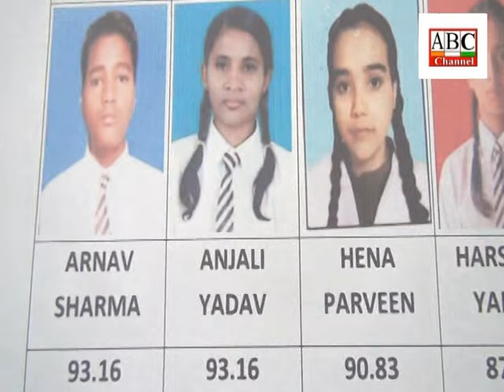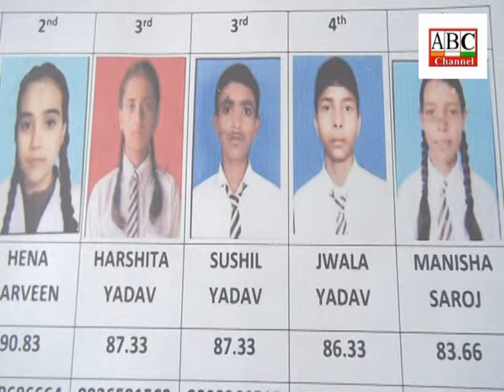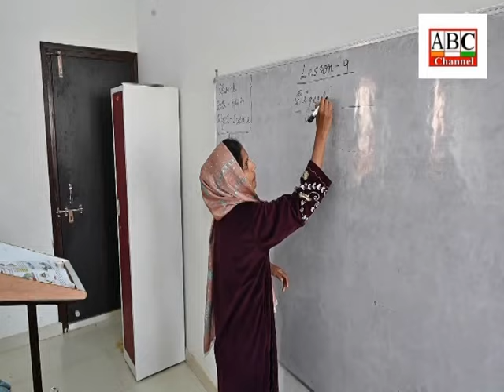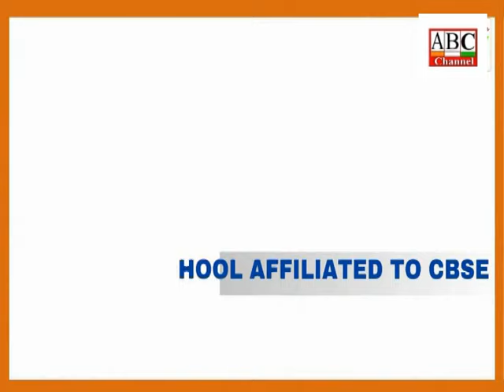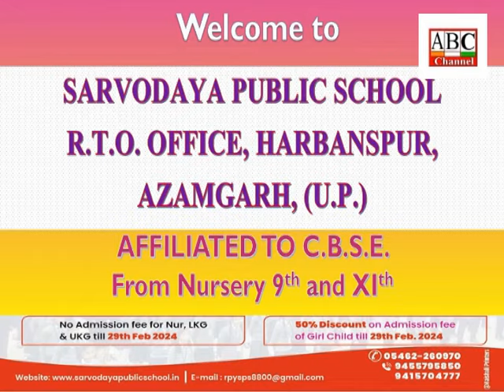ABC News Azamgarh 20.04.2024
आजमगढ़: यूपी बोर्ड परीक्षा के जनपद टॉपर्स ने बताया अपना लक्ष्य,कोई बनेगा आईएएस,आईपीएस तो कोई डाक्टर,इंजीनियर बन करेगा समाज की सेवा ।
आजमगढ़: दो अन्तर्जनपदीय पशु तस्कर गिरफ्तारय अवैध असलहा, कारतूस व नकदी बरामद ।
आजमगढ़: सर्वोदय पब्लिक इंटर कालेज का शत-प्रतिशत रहा यूपी बोर्ड परीक्षा का परिणाम, हाईस्कूल एवं इण्टमीडिएट के सभी परीक्षार्थी प्रथम श्रेणी में हुए पास ।
आजमगढ़: प्रतिभा निकेतन स्कूल के बच्चों ने यूपी बोर्ड परीक्षा में लगाई अंकों की झड़ी,विद्यालय परिवार में हर्ष व उल्लास का माहौल ।
आजमगढ़: लोकसभा सामान्य  निर्वाचन को लेकर नोडल एवं सहायक नोडल अधिकारियों के साथ बैठक की गई, डीएम ने नोडल अधिकारी कार्मिक मुख्य विकास अधिकारी को मास्टर ट्रेनर, जोनल सेक्टर मजिस्ट्रेट मतदान कार्मिक, मतगणना कर्मी के प्रशिक्षण को समय से सुनिश्चित करने के निर्देश दिए ।